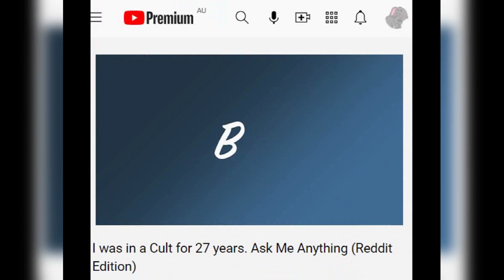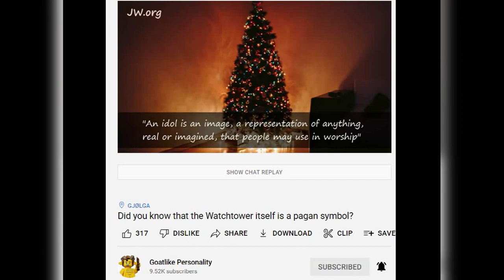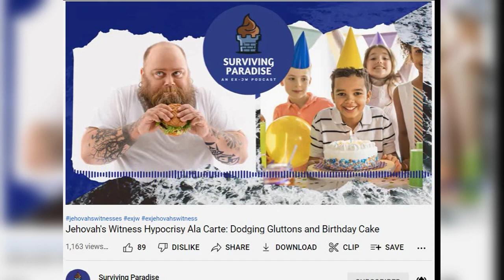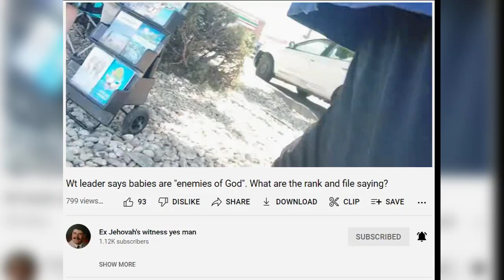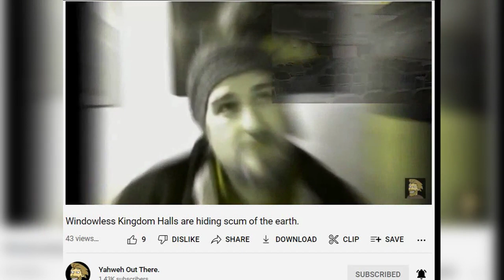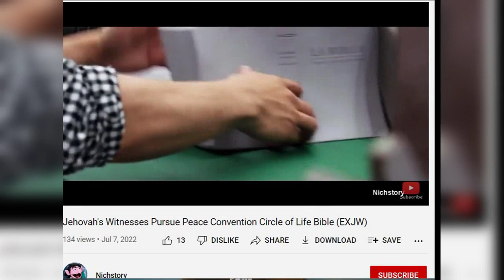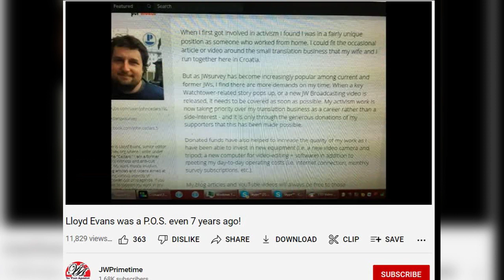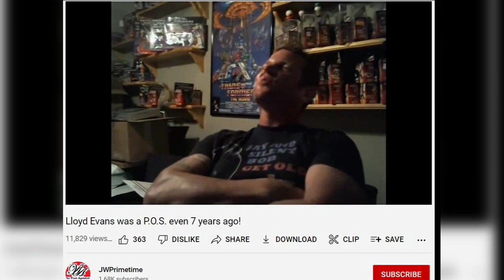Laughs and Lloyd The week that was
Hi everyone

This week I did a two in one video. I have featured some positive and funny videos and I have talked about Lloyd, including clips from a video that was made 7 years ago.

LISTEN TO THE CALL BETHEL PODCAST

Exh Jehovah’s witness yes man - Wt leader says babies are "enemies of God". What are the rank and file saying?